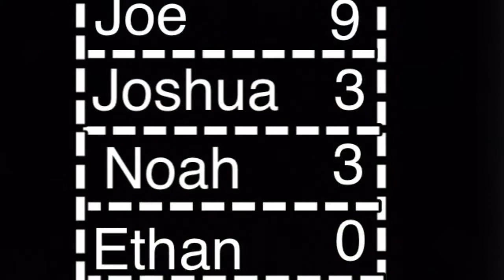HOW MANY TIMES THROUGH THE HOOP???? - MINI MATCHES AND MONTAGE